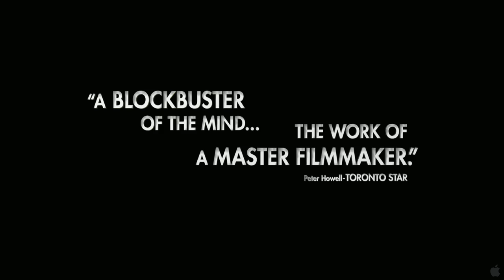COSMOPOLIS (2012) - Official Trailer - HD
Cosmopolis - Official Trailer - HD

In Theaters: August 17th, 2012
Genre: Drama
Director: David Cronenberg
Cast: Robert Pattinson, Juliette Binoche, Sarah Gadon, Mathieu Amalric, Jay Baruchel, Kevin Durand, K'Naan, Emily Hampshire
Unfolding in a single cataclysmic day, the story follows Eric Packer (Robert Pattinson)--a 28-year old financial whiz kid and billionaire asset manager--as he heads out in his tricked-out stretch limo to get a haircut from his father's old barber, while remotely wagering his company's massive fortune on a bet against the Chinese Yuan. Packer's luxe trip across the city quickly becomes dizzyingly hellish as he encounters explosive city riots, aparade of provocative visitors, and is thrust into a myriad of intimate encounters. Having started the day with everything, believing he is the future, Packer's perfectly ordered, doubt-free world is about to implode.